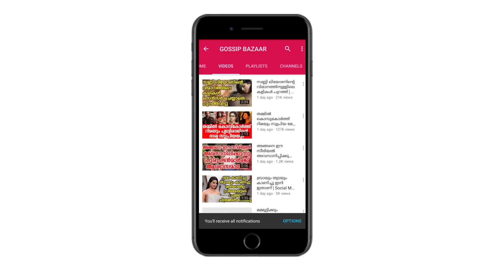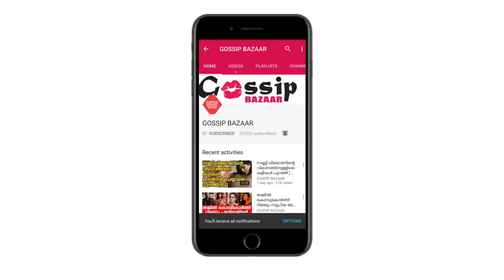ഭാര്യ കൂടെയുളളപ്പോള്‍ മറ്റ് സ്ത്രീകളെ വായ് നോക്കിയാല്‍... സൂപ്പർ താരത്തിന്റെ മറുപടി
Watch ഭാര്യ കൂടെയുളളപ്പോള്‍ മറ്റ് സ്ത്രീകളെ വായ് നോക്കിയാല്‍ എന്ത് സംഭവിക്കും സൂപ്പർ താരത്തിന്റെ മറുപടി